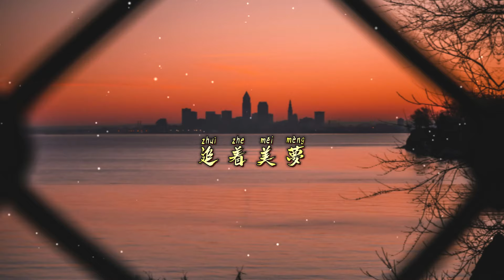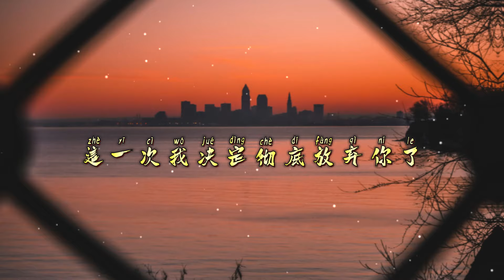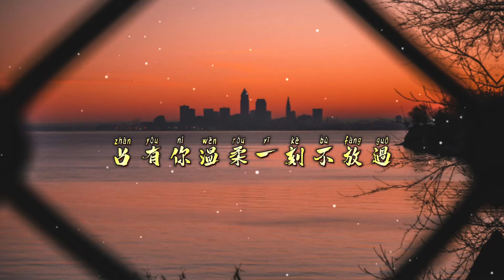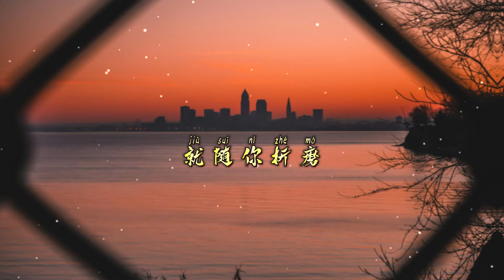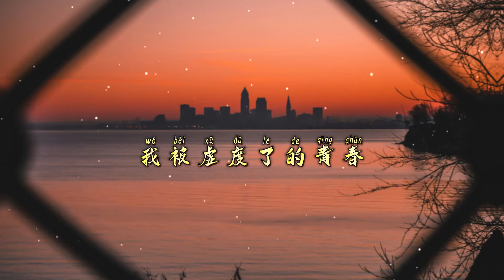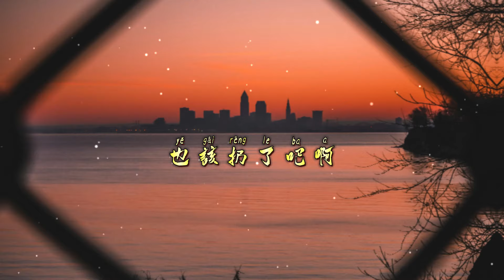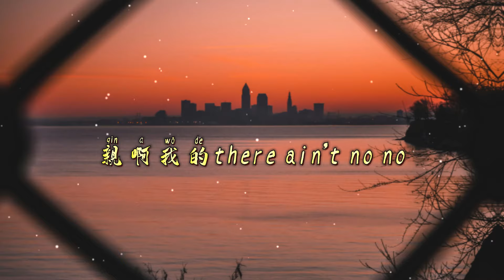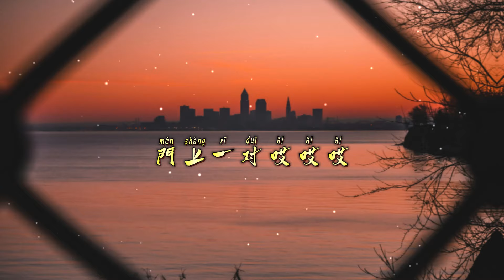2024抖音最火傷感歌曲🔥| 熬夜和想你，都該戒了（愛不該是狹路相逢, 誰能獲勝都是慘痛, 可我與你之爭以傷我取寵, 而你有恃無恐任我失控）抖音歌曲2024🎵 【動態歌詞】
[00:00:00] - 想自由
[00:03:22] - 猜不透
[00:07:18] - 孤獨與辜負
[00:11:24] - 我再也不會
[00:14:00] - 別無所愛
[00:17:48] - 不得善終
[00:20:18] - 我愛你沒有保留
[00:24:16] - 李白的霜
[00:26:49] - 可能是風太大了吧
[00:31:14] - 紅色高跟鞋
[00:33:45] - 不是因為寂寞才想你
[00:37:26] - 一吻天荒
[00:40:28] - 借月
[00:44:51] - 只是我不說
[00:47:59] - 大眠
[00:52:16] - 忘了沒有
[00:55:31] - 囂張
[00:58:04] - 可樂
[01:01:26] - 我看過
[01:05:23] - 其實都沒有
[01:09:23] - 戒煙
[01:13:23] -紅色高跟鞋